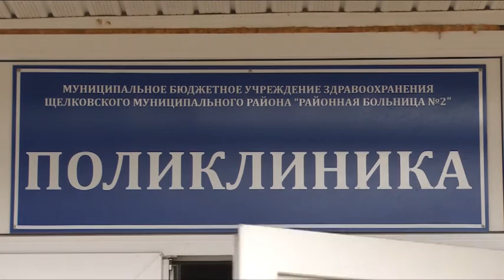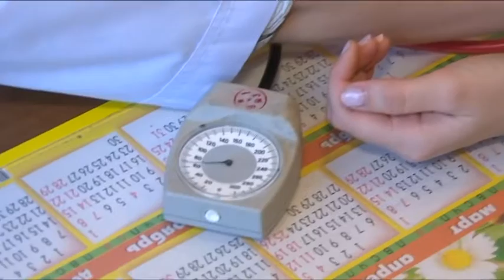Опередить болезнь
Опередить болезнь. Ноябрь-самое время пройти вакцинацию от гриппа, утверждают врачи.  По словам специалистов, уже в следующем месяце наступит пик заболеваемости, так что получить прививку необходимо как можно скорее. Как проходит вакцинация в Щёлковских больницах, узнавала наша съёмочная группа.